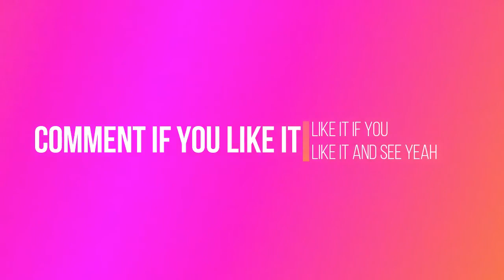teaching my mom minecraft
my mom is going to post her perspecttive on her chanel so go check her out we did another one of this but less funny and with my friend tuck and go check him out too